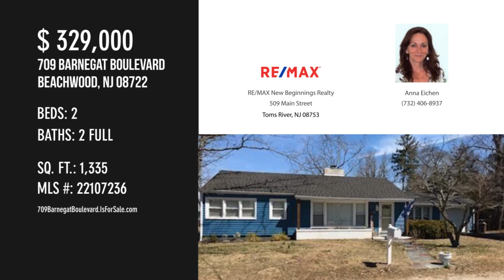709 Barnegat Boulevard, Beachwood, NJ 08722 - Anna Eichen - MLS 22107236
MLS 22107236

LOCATION LOCATIONWelcome to this 2-3 bedroom home with 2 full baths. Beautiful wood burning fireplace with updated stone surround.Laminate flooring throughout, except for tile flooring  in kitchen.Separate laundry room .Master bedroom with walk in closet.Large 3 season room for tons of entertaining with built in bar.Fenced yard and large deck .Garage and basement (accessible from yard-storage only)

Contact Agent:
Anna Eichen